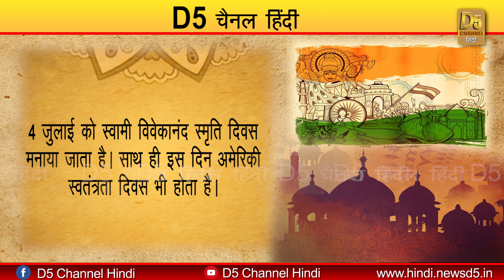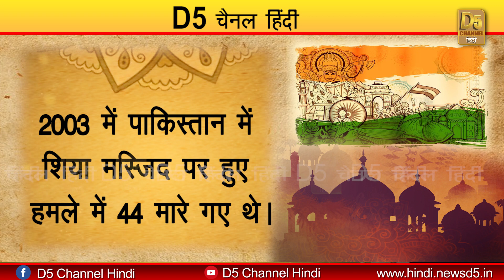आज (4 July ) का इतिहास || Aaj ka itihas || HISTORY